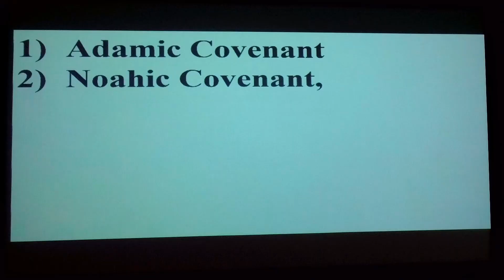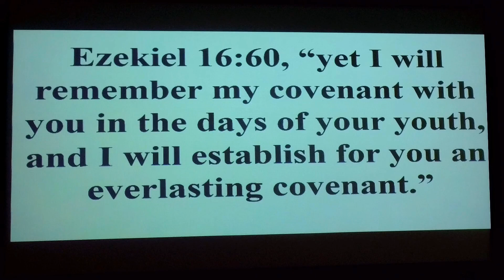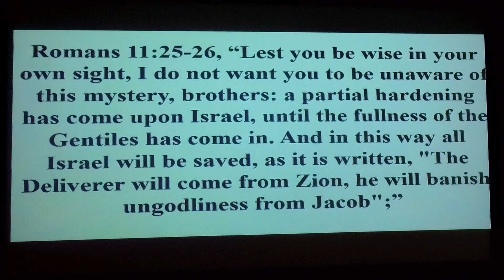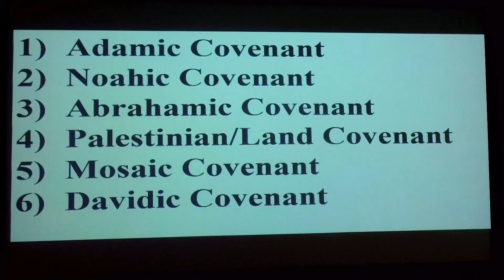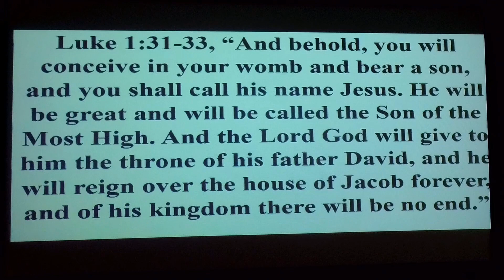Covenant Theology vs. Dispensationalism